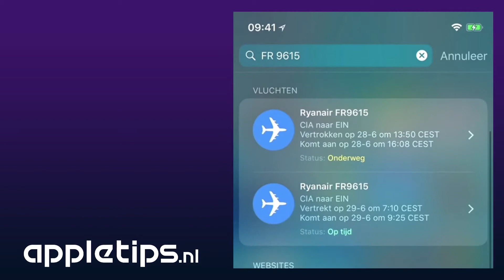Mini screencast: Direct vluchtgegevens raadplegen in Spotlight op een iPhone of iPad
Direct vluchtgegevens raadplegen in Spotlight op een iPhone of iPad